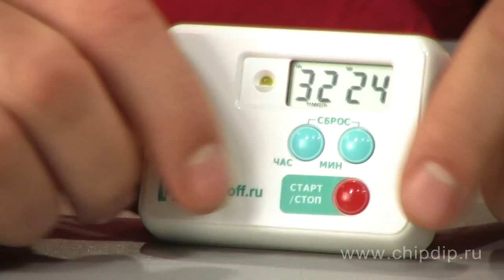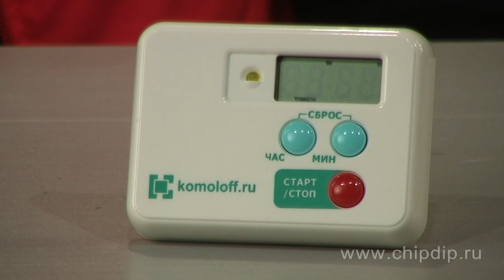TR 360 Medicine Timer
TR 360 Medicine Timer                TR-360 is a small beeper serving as an electronic timer.        The maximum setup time is 99 hours 59 minutes. A liquid-crystal display shows the set time.        The delivery set includes a belt clip, a magnet and a support with which you can place or fasten your timer as required.        You can use this beeper as a reminder to take medicines or vitamins.        In order to set the time, use the buttons "HOUR" and "MIN". To start time counting, press the START/STOP button.        To set the time, press this button once again. When it is time, press the START/STOP button to stop the alarm or indicator flashing.        The timer will automatically set the previously set time. To start the countdown, press the START/STOP button. There is an alarm switch on the timer's backside. You can select either a sound or light alarm.        The medicine timer is powered by two 3A batteries.